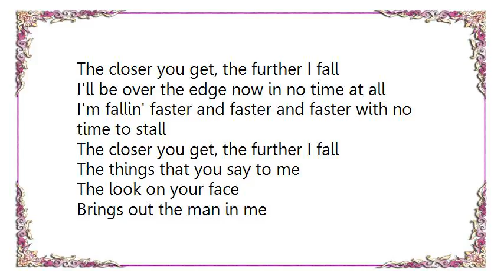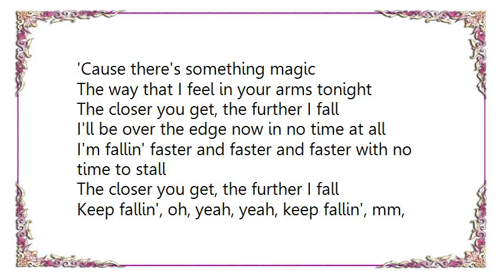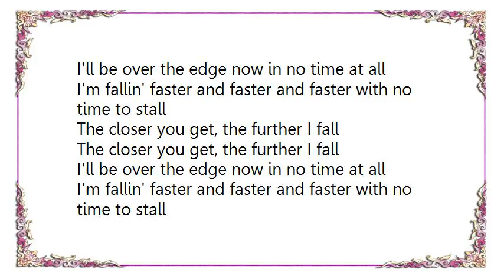Exile - The Closer You Get Lyrics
[Lyrics Exile - The Closer You Get]
The closer you get, the further I fall
I'll be over the edge now in no time at all
I'm fallin' faster and faster and faster with no time to stall

The things that you say to me
The look on your face
Brings out the man in me
Do I see a trace in your eyes of love

Could I be dreamin'
Is this really real
'Cause there's something magic
The way that I feel in your arms tonight

Yes, I'm fallin' (Yes, I'm fallin' Yes, I'm fallin')
Yes, we're fallin' (Yes, we're fallin' Yes, we're fallin')